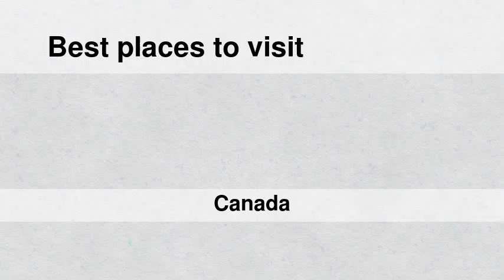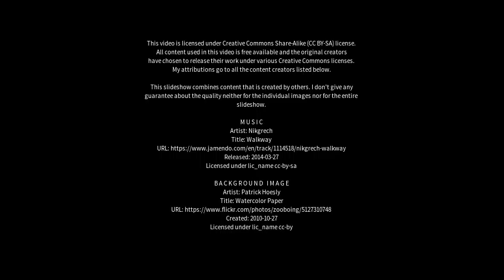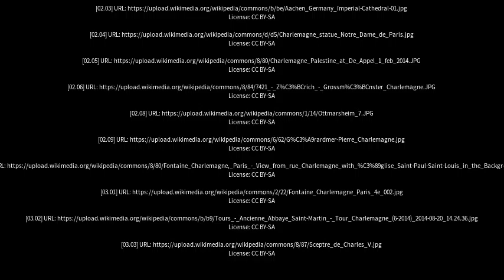Best places to visit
Best places to visit - Charlemagne (Canada) Best places to visit - Slideshows from all over the world - City trips, nature pictures, etc.